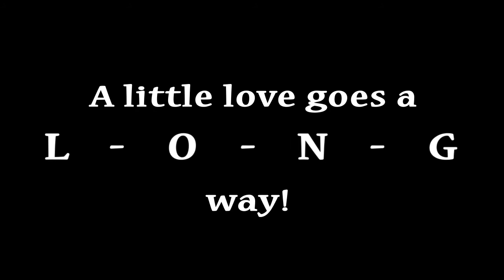Peggy: Lhasa Apso, female, 6 yrs. old, 18 lbs.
Peggy was adopted.